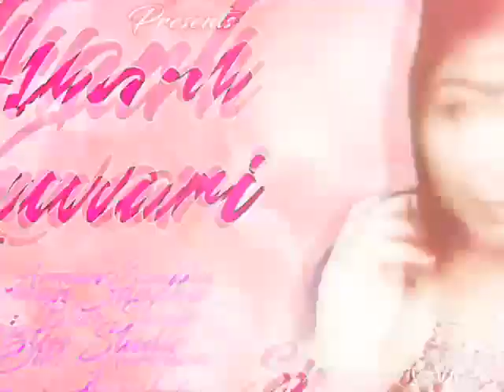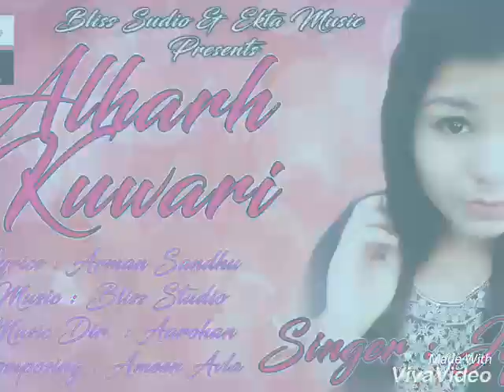Allhar Kuwari | New Audio 2018 | Jyoti | Aarohan Avla | Bliss Studio Production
Producer - Aarohan (Dilbag Singh Avla )

Song ALLHAR KUWARI

SINGER JYOTI FT. AAROHAN

LYRICS ARMAAN SANDHU

MUSIC DIR. AAROHAN

COMPOSING AMEEN AVLA